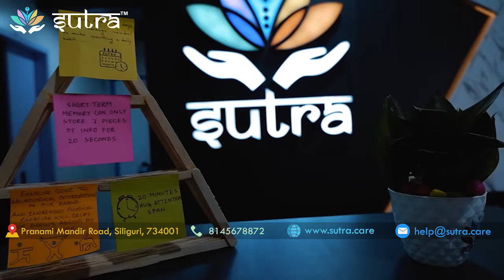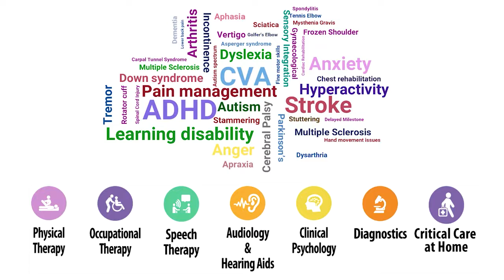কামতাপুর স্টেট ডিমান্ড ফোরামের রেল রোকো অভিযান রেল স্টেশনের সামনে।